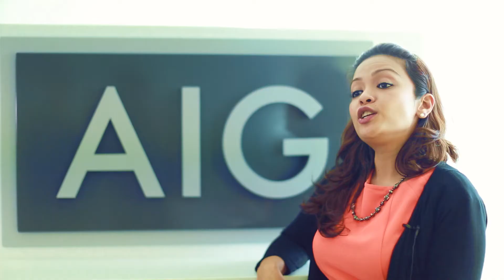Shared Service Outsourcing (SSO): Career Of Choice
Chevonne Hassan
Process Trainer
American International Group, Inc (AIG)